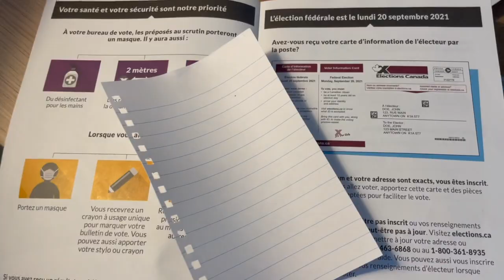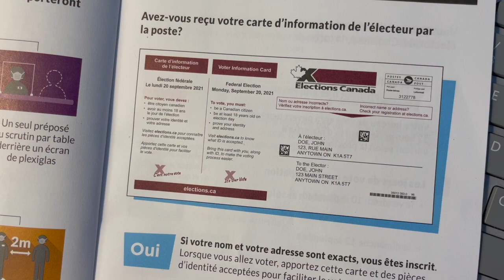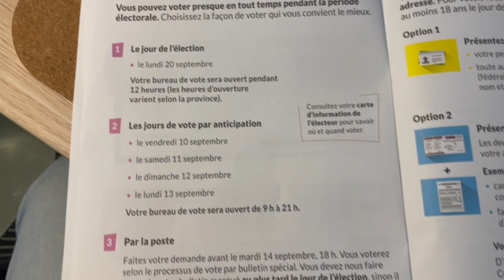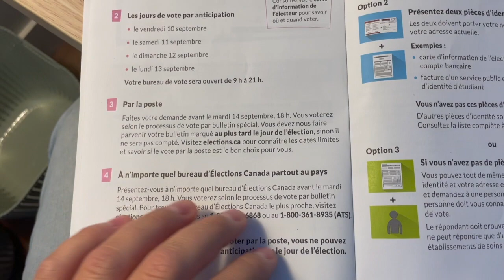UNBOXING NUEVO ROBOT QUE LAVA EL PISO 🤖 ELECCIONES EN CANADÁ 🗳🇨🇦 CORTAMOS EL PELO A ALBI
Feliz miércoles gente! El lunes votamos acá en Canadá en las elecciones federales 2021, les cuento cómo es. Y... llegó el robot, así que hay unboxing !!! Ah y le cortamos el pelo a Albie... bueno qué más quieren? :D Espero que pasen un lindo momento y disfruten de ver el vlog. Que tengan una buena semana!